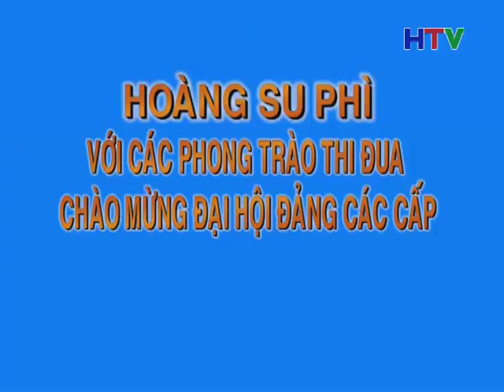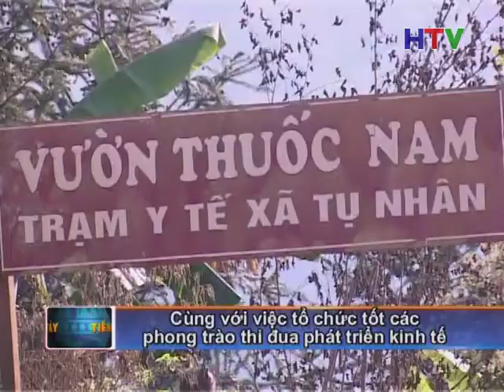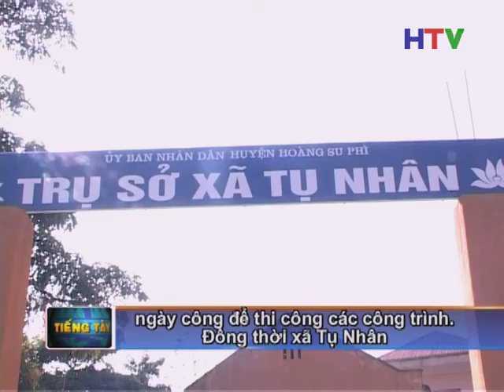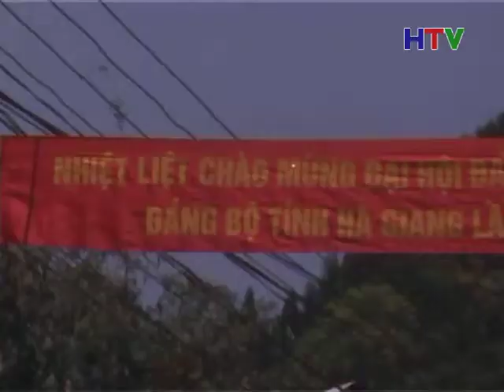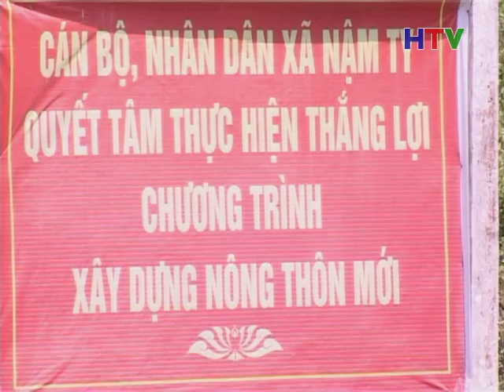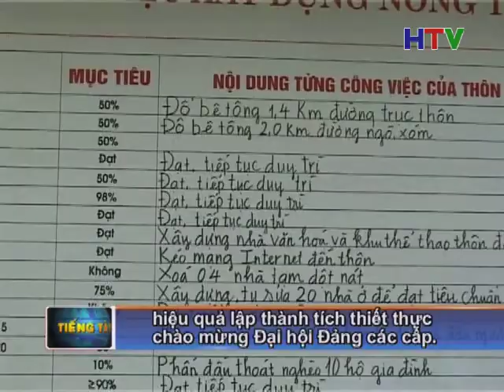Thoi su tieng Tay 30 4 28p00